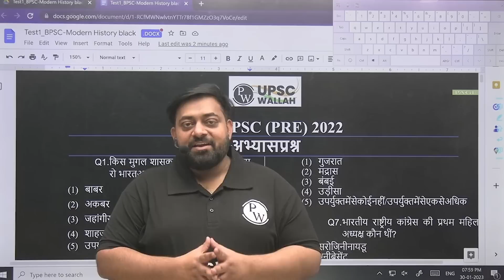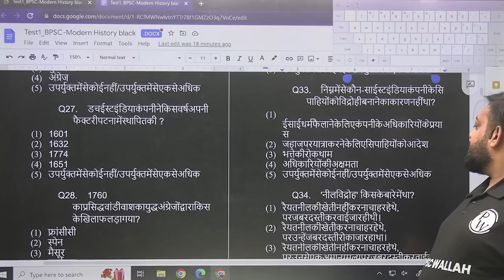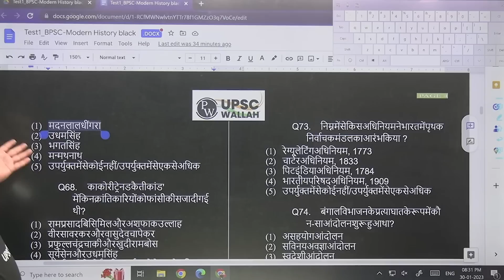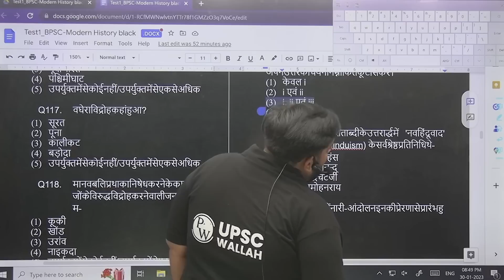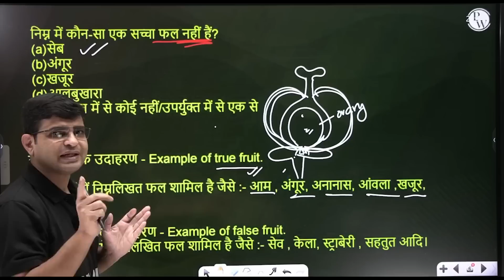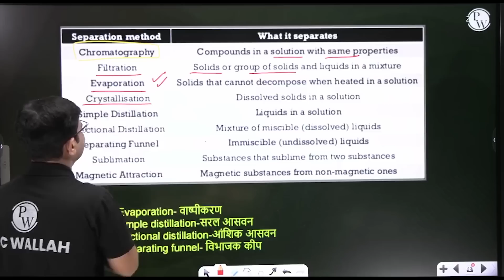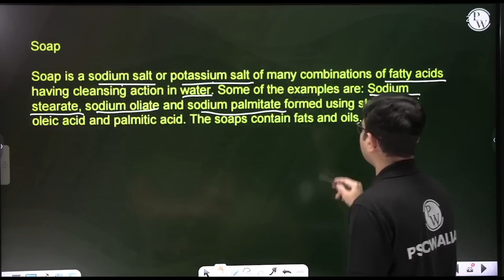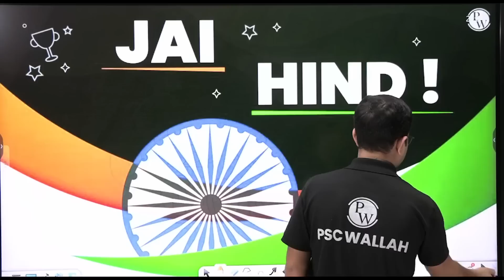68th BPSC Prelims | Bihar Special | BPSC Previous Year Questions | BPSC PYQs(Part-2) | PSC Wallah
Hello BPSC Aspirants,
On your popular demand for free and reliable content for 68th BPSC preparation, UPSC Wallah and Only IAS bring to you PSC Wallah.

Your BPSC officer dream is now PW's responsibility.